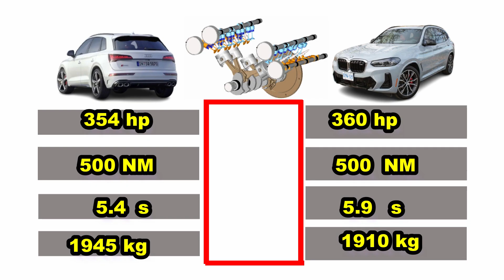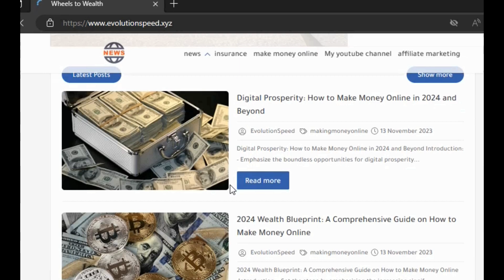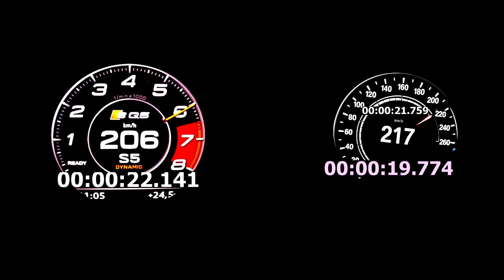Elite E-Commerce SUV Clash: BMW X3 M40i (360 HP) vs Audi SQ5 (354 HP) - Drag Race Spectacle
"Get ready for the ultimate E-Commerce SUV showdown as we present the Drag Race featuring the powerful BMW X3 M40i with 360 HP against the dynamic Audi SQ5 boasting 354 HP. In collaboration with Wix, this online automotive spectacle promises a thrilling journey of speed, precision, and superior SUV performance. The virtual drag strip is set for a battle that redefines the online automotive experience. Immerse yourself in the world of high-performance SUVs and elevate your online presence with Wix. It's time to witness the clash of SUV titans in the digital realm. 🚙💨💻 ECommerceDragRace WixSponsored BMWX3M40i AudiSQ5 DigitalSUVShowdown AutomotiveSpectacle SpeedQuest"